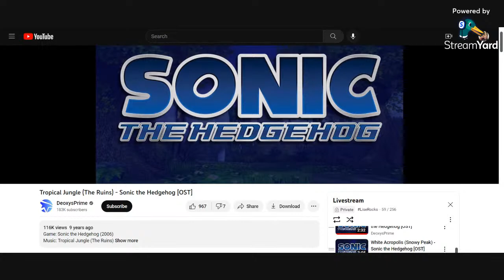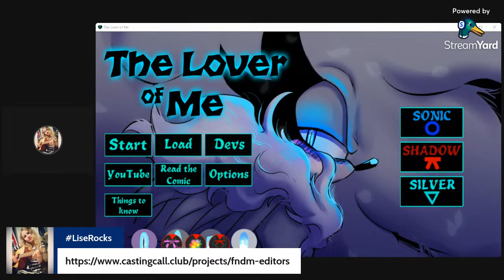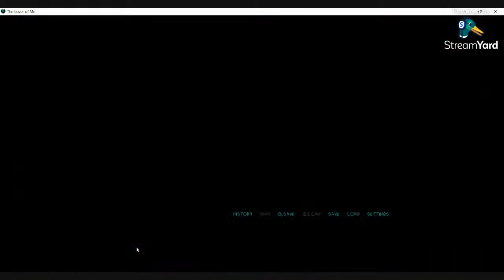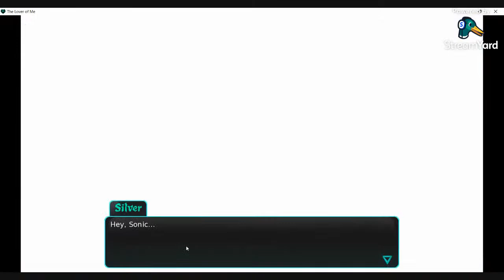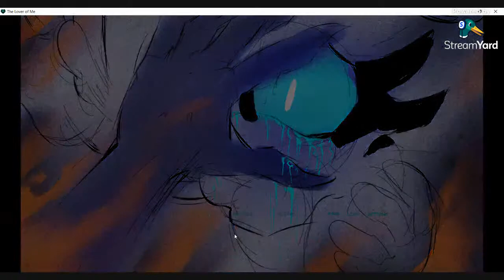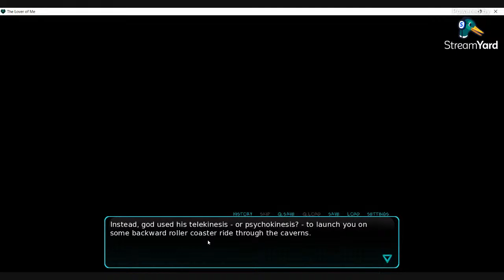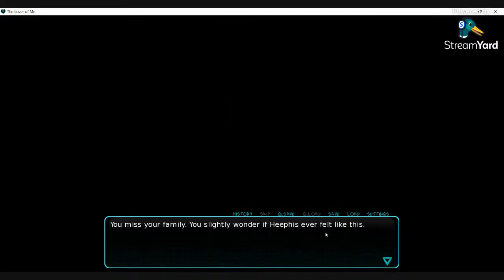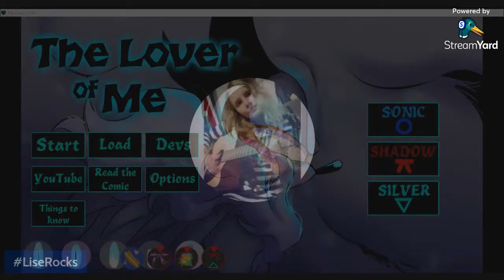LiseRocksPlay The Lover Of Me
Hello,

We are now working on Sonic's Endings, starting with the neutral ending.

RULES
No Ideology topics
Stream is PG-13 so no s3x talk
     (that includes calling someone daddy too)
Don't Spam
Listen To the mods
No Racism
No Discrimination towards one's religion
Have fun